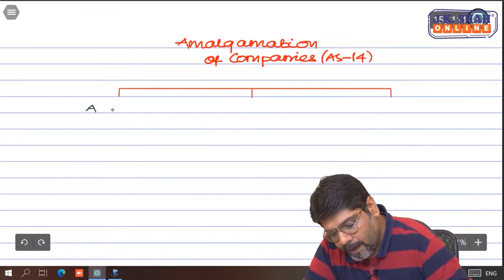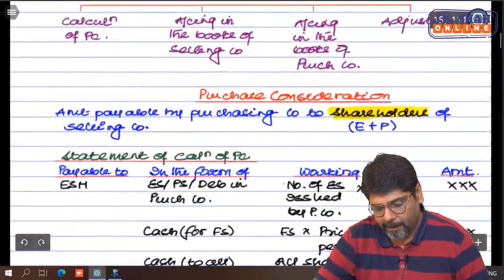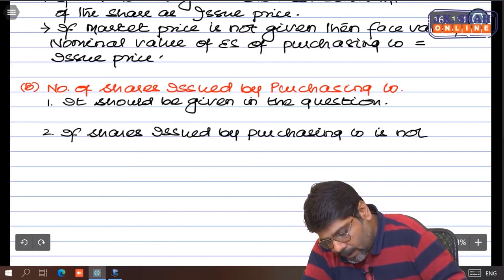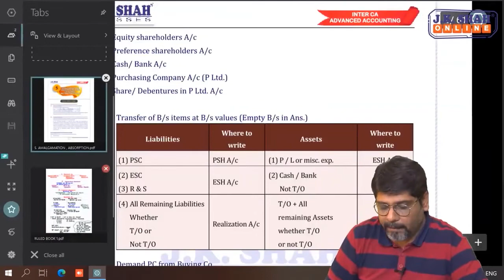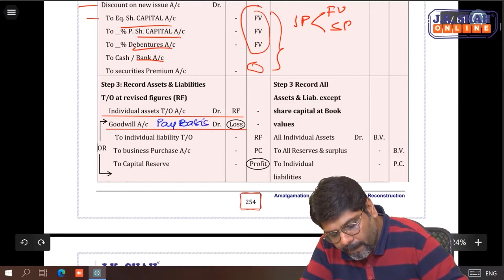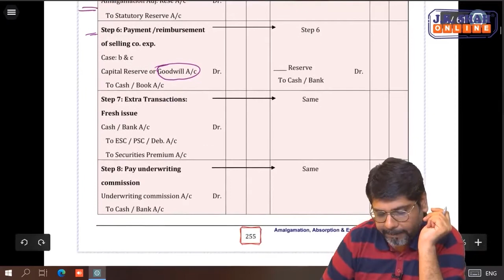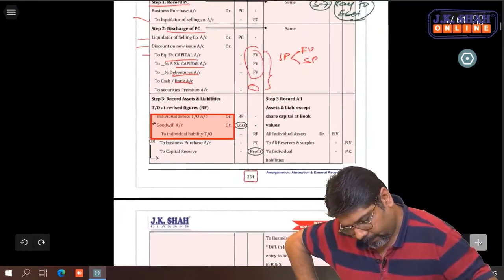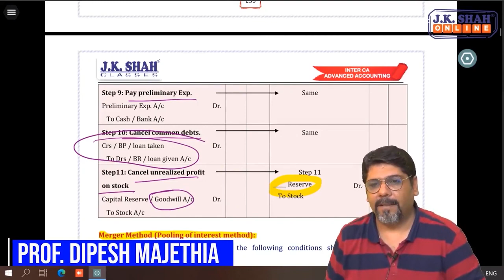CA Inter Accounting Amalgamation Video lecture by Prof. Dipesh Majithia